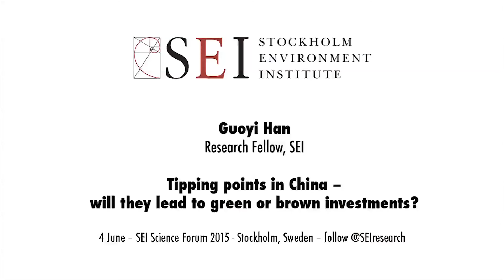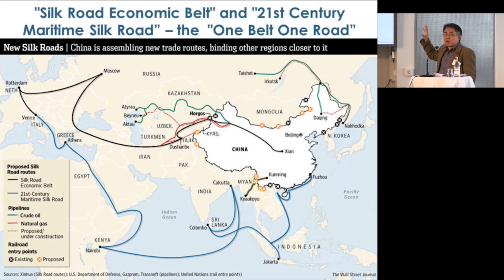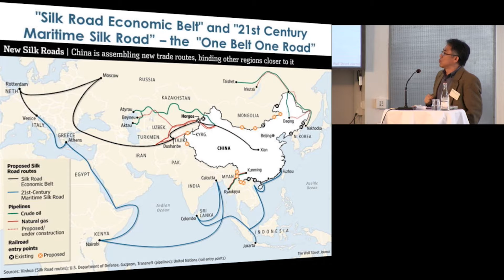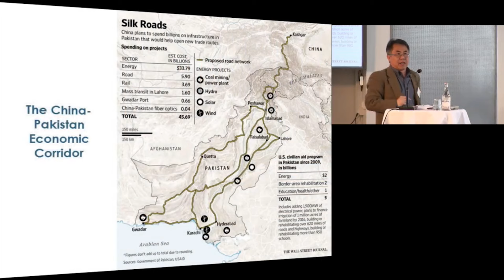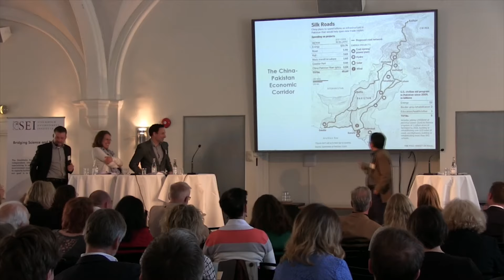Guoyi Han 'Tipping points in China – will they lead to green or brown investments?'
Guoyi Han, SEI Research Fellow, examines tipping points in China – will they lead to green or brown investments?

Policy and investment decisions on issues such as energy, welfare, jobs and competitiveness will determine the degree of sustainability in our future. However, environmental or climate concerns are rarely the main drivers of such decisions. What types of policies and actions in mainstream policy domains generate positive outcomes on sustainable development and climate change?

Filmed at the SEI Science Forum 2015 in Stockholm, Sweden.

for more information and follow @SEIresearch on Twitter